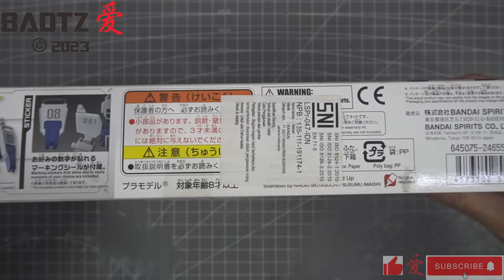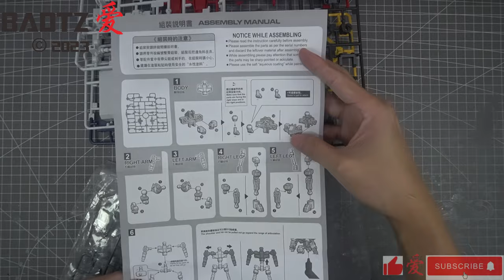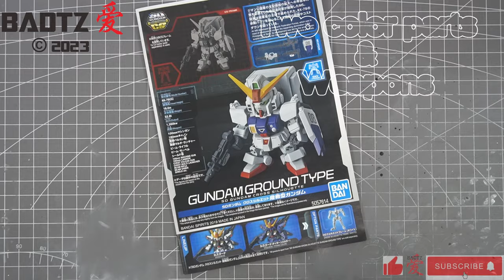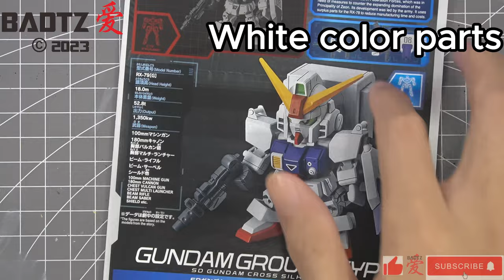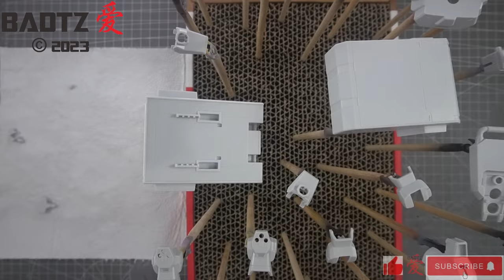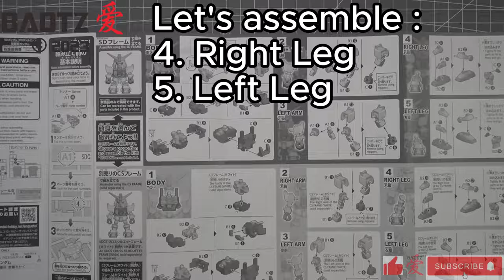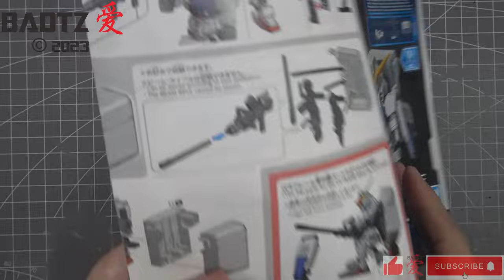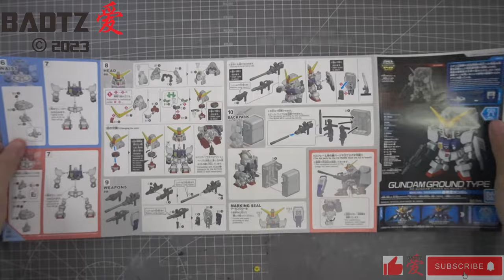SDCS Gundam Ground Type | ASMR Build | Fitness Build | Custom JNE Paint | Model Kit by Bandai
FITNESS BUILD - SDCS Gundam Ground Type - Custom JNE Paint | Model kit ORIGINAL Bandai - ASMR

Project Time : 15 days (average 10 hours a day)
Concept Paint : JNE*

*JNE is known as one of the largest goods expedition companies in Indonesia, because of its network and distribution area coverage which covers more than 83 cities, with more than 8,000 sales outlets and more than 11,000 fleet support and employs more than 50,000 employees throughout Indonesia. (wikipedia 2023)

Note: This is not an endorsement nor is it endorsed, and this is purely self-made.

*I recommend you do not cut out all parts initially since there is no way for tracking once you did it.